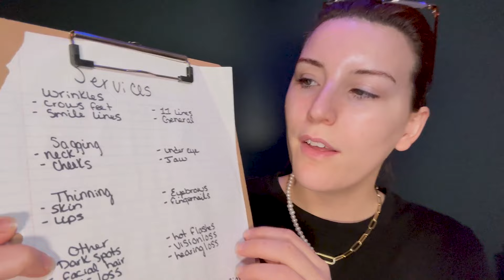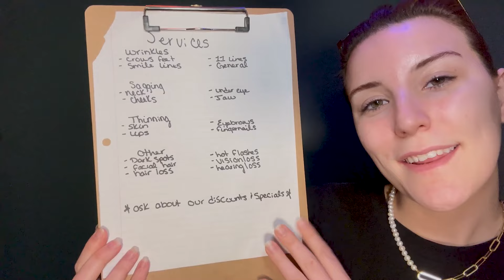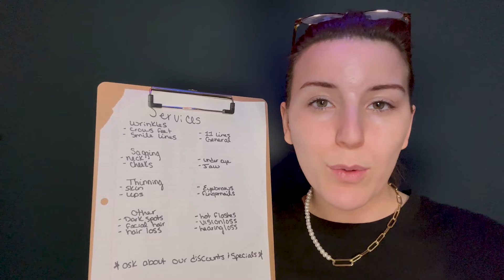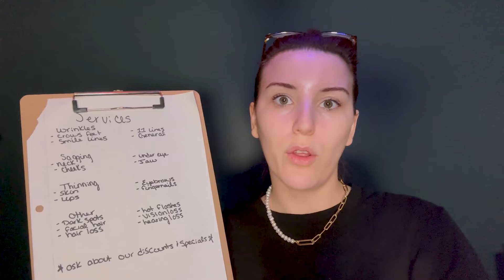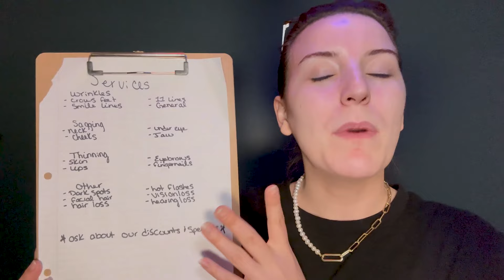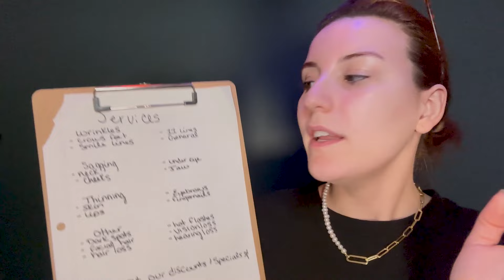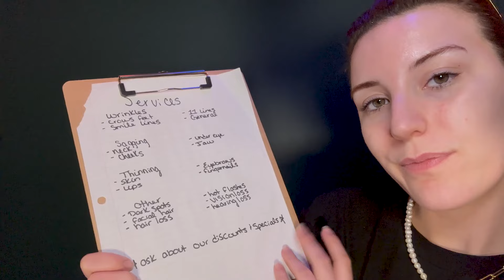ASMR Surgery Roleplay 💉 pro aging plastic surgery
thank you so much to my patreons,

Gear
Filmed on iPhone 14 Pro Max